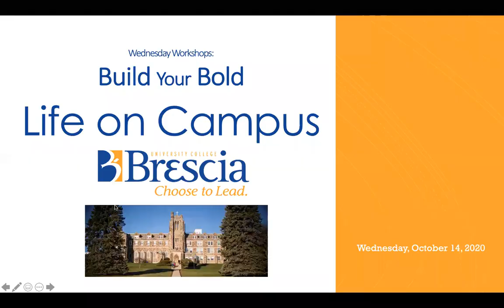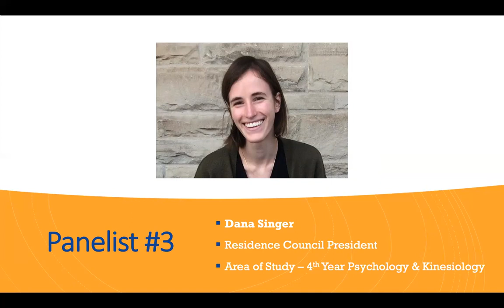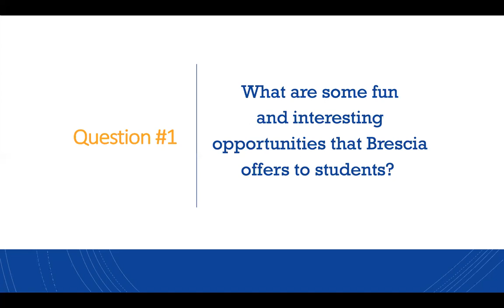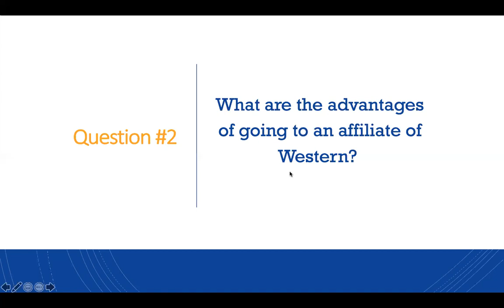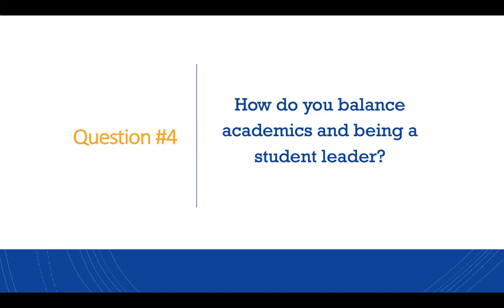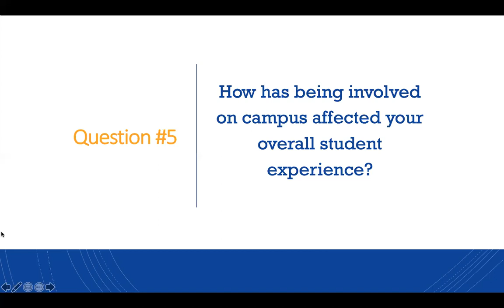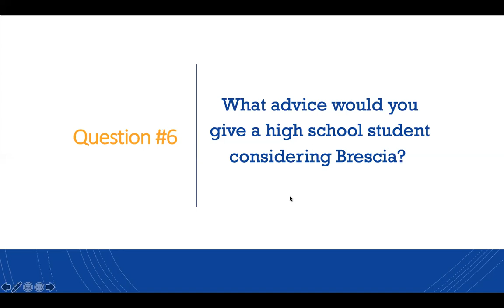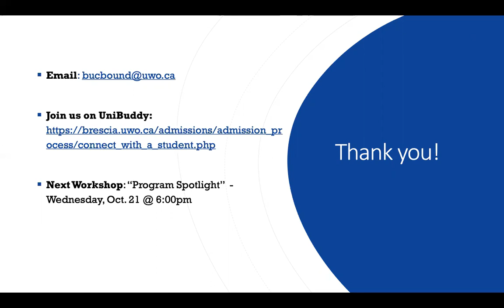Explore Student Life on Brescia's Campus